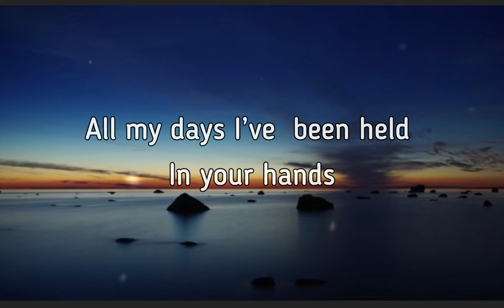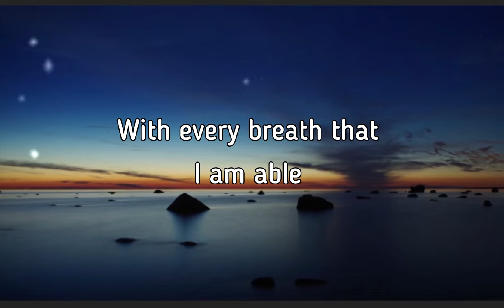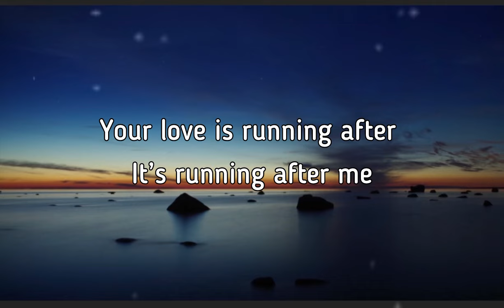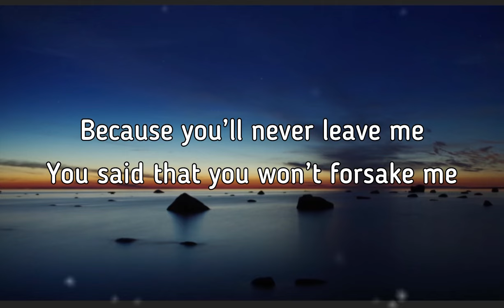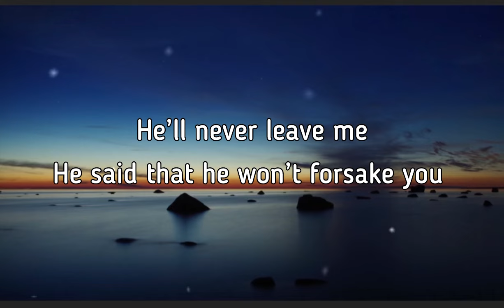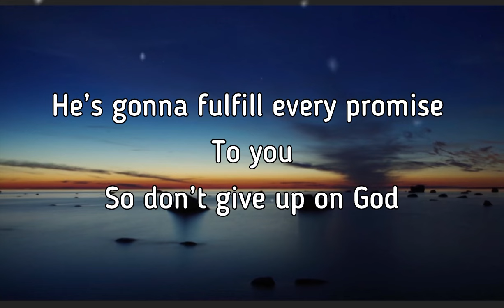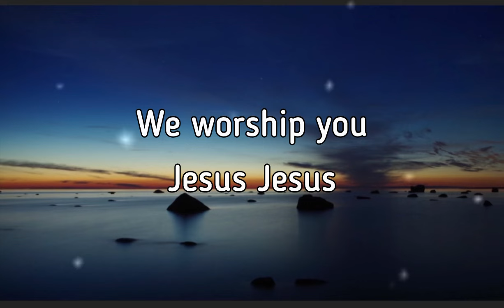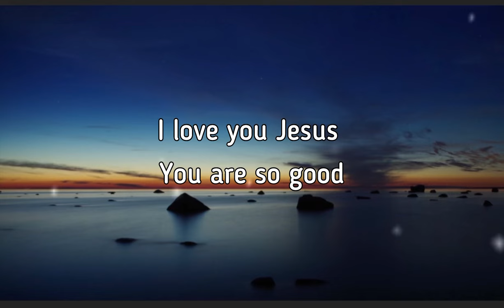Victoria Orenze worship medley Lyrics